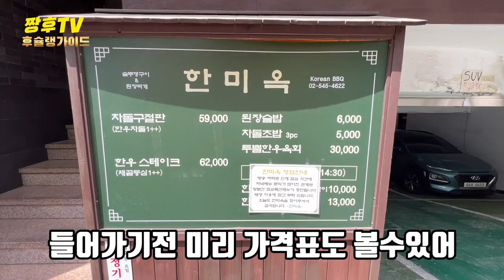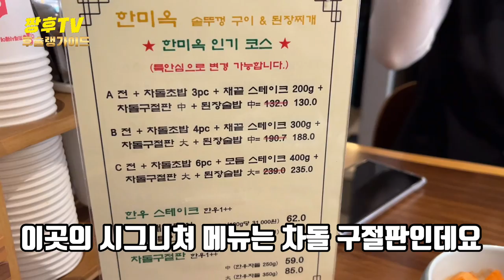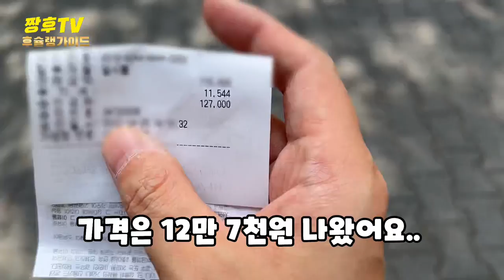매체에서 모두가 극찬하는 줄서서 먹는 고기집 직접 한번 먹어봤습니다 !! | 팩트리뷰!/ korean famouse restaurant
SNS와 언론에서 맛집으로 유명한 고기집을 방문해봤습니다 !

☆한미옥

서울 강남구 봉은사로 319 한미옥

11:30~22:00

14:30~17:00 브레이크 타임

I visited a meat restaurant famous for its delicious restaurants on social media and media!

☆ Hanmiok

319 Hanmiok, Bongeunsa-ro, Gangnam-gu, Seoul

11:30~22:00

14:30~17:00 Break time

访问了SNS和媒体上有名的烤肉店！

☆韩美玉

首尔江南区奉恩寺路319韩美屋

11:30~22:00

14:30~17:00 休息时间

每周日休息

SNSやメディアでおいしいお店で有名な焼肉屋さんを訪問してみました！

☆ハンミオクです

ソウル江南区奉恩寺路（カンナムグ·ボンウンサロ）3·19ハンミオク

11:30~22:00

14:30~17:00ブレイクタイムです。

毎週日曜日お休みです

Chúng tôi đã đến thăm quán thịt nướng nổi tiếng trên SNS và báo chí!

☆Han Mi Ok

319 Han Mi Ok ở Bongeunsa, Gangnam-gu, Seoul

11:30~22:00

14:30 ~ 17:00 giờ phanh

nghỉ chủ nhật hàng tuần

Nhà hàng ngon giá rẻ Nhà hàng thịt bò Hàn Quốc Han Mi Ok Nắp nồi Địa điểm ăn liên hoan Gangnam Hushelin Gangnam

☆ Han Mi Ok

319 Han Mi-ok, Bongeun-sa, Gangnam-gu

11:30~22:00

Jam 14:30-17:00 Waktu Istirahat

Tutup setiap hari Minggu.

☆ Hanmi Ok

319 Hanmi Ok, Bong Eun-sa, Gangnam

11:30~22:00

14.30 a 17.00 horas horas horas de descanso

Cerrado todos los domingos

[Restaurante de lluvia Gasung Restaurante coreano Hanmi Ok Cocinador de olla La cena de Gangnam Hushulin Gangnam]